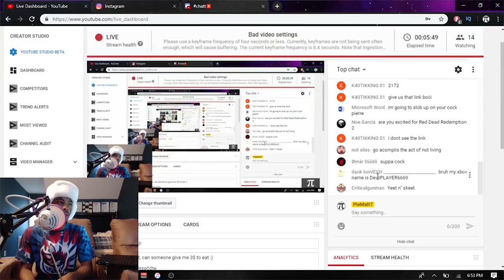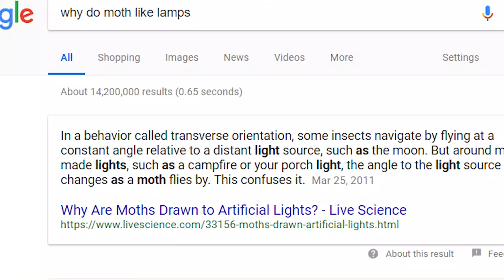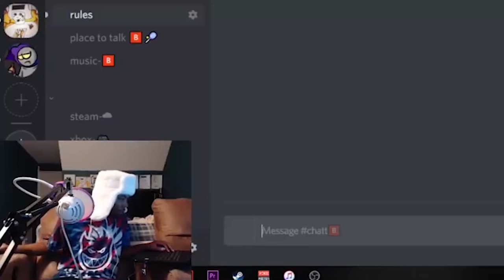Moth Lamp Meme! | Dank Memes Of September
This moth lamp meme is fucking dank

Credit To Peoples Memes (ಥ﹏ಥ)

Intro Music ♫ - Maroon 5 - Misery
Outro Music ♫ - Subtact - Restart[Monstercat Release]

 π